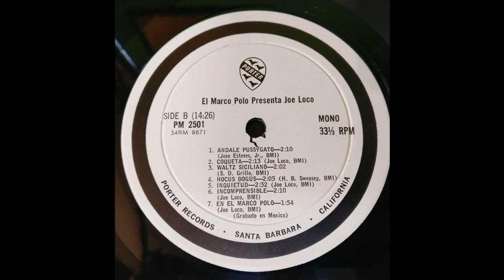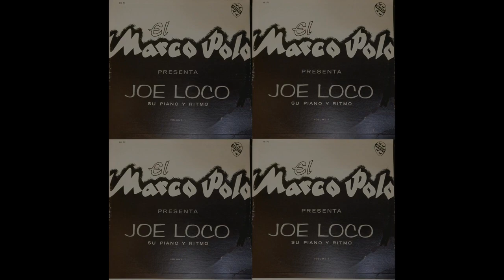Joe Loco, su piano y ritmo: Ándale Pussygato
Otra excelente pieza del trabajo "El Marco Polo presenta: Joe Loco, su piano y ritmo" del sello Porter Records: Ándale Pussygato, compuesto por José Esteves, e interpretado por su excelente banda (Sweasey -vibes, Stephano Genardini -congas, Salvatore Grillo -bass y Juan Antonio Pamer -timbales).  La pieza está montada sobre una base rítmica de cha cha cha.

El trabajo muy probablemente es del año 1965, tal como se explica en el vídeo del tema "Happy Feet"